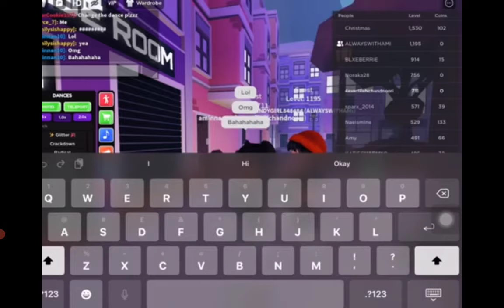Mabe all you need is a friend